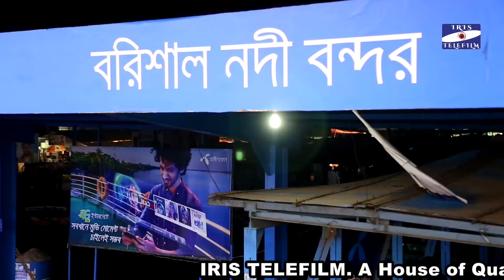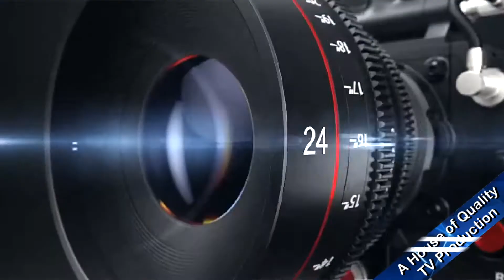করোনায় যাত্রীশূন্য বরিশাল লঞ্চ টার্মিনাল